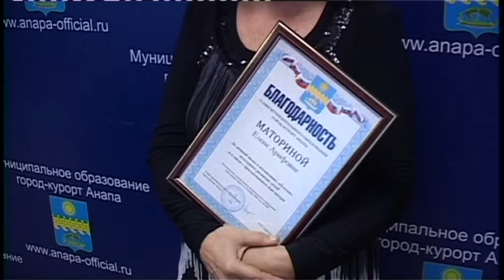Заседание совета опеки в администрации города на этот раз было торжественным